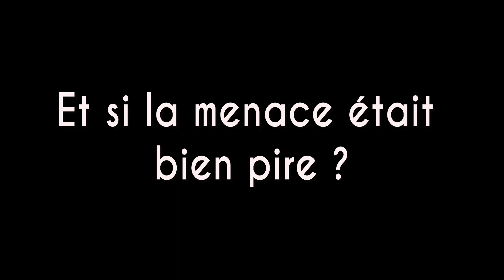UNE MENACE PÈSE SUR VOUS ! | Is It Love? Peter | Saison 1 Episode 9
⤵️CLICK⤵️